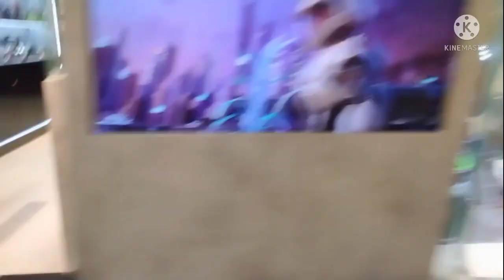ISETAN (OFF DAY)